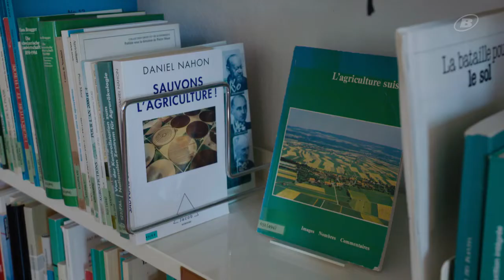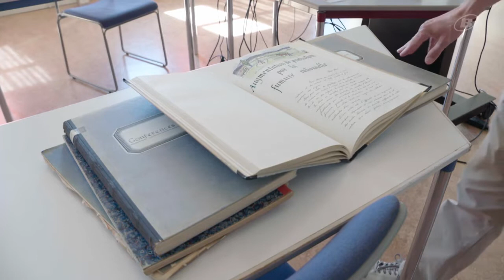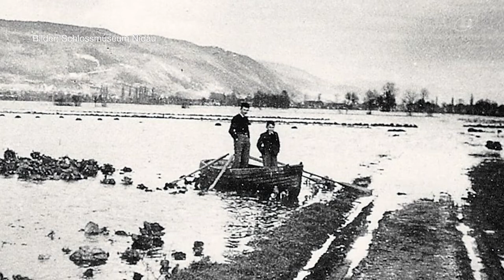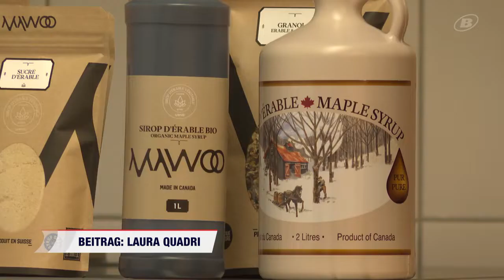INFOété: Landwirt werden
INFOété vom 4. August 2022